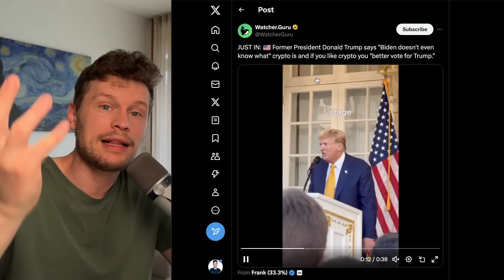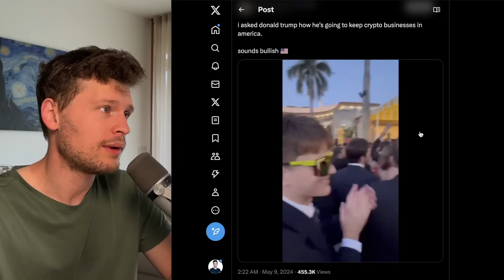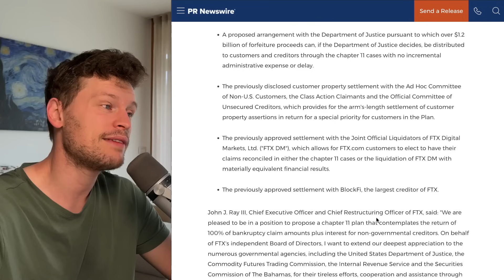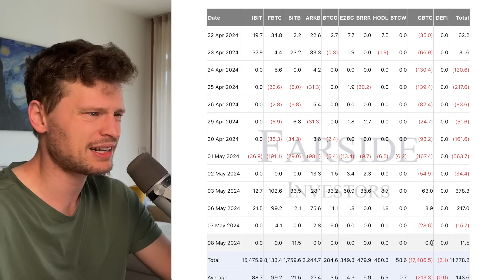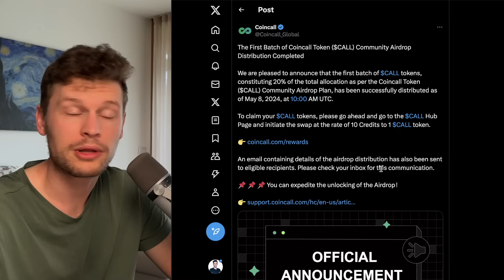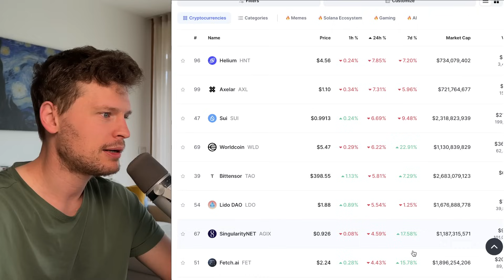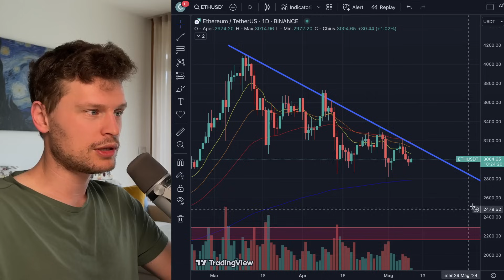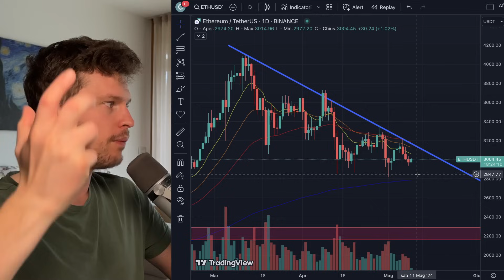🚨 BREAKING: QUESTO POTREBBE CAMBIARE IL FUTURO 🚨 MORNING w/CRYPTO: BITCOIN / ALTCOINS [t. sensitive]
⮑ 20% SCONTO FEE per sempre + 10% in Trading Bonus sul primo deposito

✅ BYBIT AIRDROP ESCLUSIVO 20$ (prelevabili) su PRIMO DEPOSITO DI 100$ + 20% SCONTO FEE: